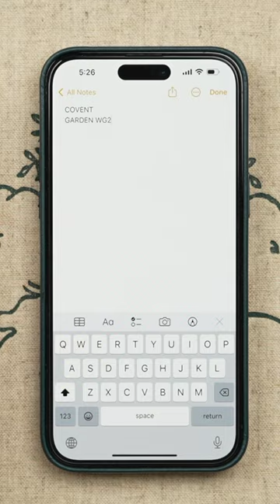Top 3 iPhone 14 Pro Tips and Tricks!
Here’s my top 3 iPhone tips and tricks that you should know about!

📦 Purchase Links
iPhone 14 Pro (US)
iPhone 14 Pro (UK)
Screen Protector (US)
Screen Protector (UK)

👋 Connect!

Sony A7 IV (US)
Sony 24-105mm F4 G (US)
Sony 24-105mm F4 G (UK)
Rode NTG5 (US)
Rode NTG5 (UK)
Zoom H5 (US)
Zoom H5 (UK)

Dion Schuddeboom